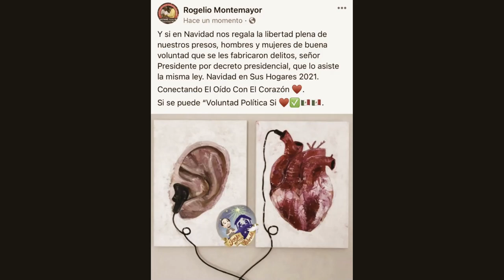Dando y dando presidente López Obrador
Señor presidente @lopezobrador_ a usted le urge un referéndum y a dos millones de mexicanos les urge que sus familiares, culpables fabricados, obtengan su libertad ¿Que le parece un dando y dando? Que lo ayuden @A_Encinas_R y Adán Augusto López Hernández. Feliz Navidad para 50 mil personas y más de dos millones medio millón de sus hermanos, cónyuges, hijos y padres.